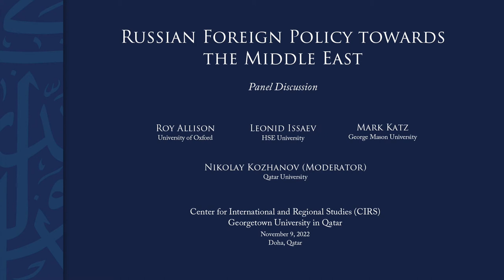Panel | Russian Foreign Policy towards the Middle East | Webinar | November 9, 2022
This panel discuses the motives behind Moscow’s behavior in the Middle East, considering Russia’s growing role in the region and its desire to protect national interests using a wide array of means. The panel considers Russian involvement in the Middle East from several points and analyze global geopolitical risks affecting Russia’s Middle Eastern strategy and internal drivers determining Moscow’s behavior in the region. Special attention is paid to the question of Russian foreign policy toward the Middle East being based on the principle of continuity. The panelists discuss how Moscow’s vision of its priorities in the Middle East differs from that of the Soviet Union and how the drivers of the Russian presence in the region evolved after 1991.

Panelists:
- Roy Allison (University of Oxford)
- Leonid Issaev (HSE University)
- Mark Katz (George Mason University)
- Moderator: Nikolay Kozhanov (Qatar University)